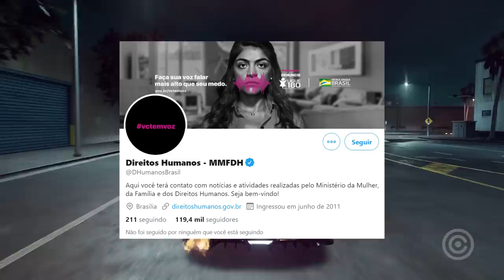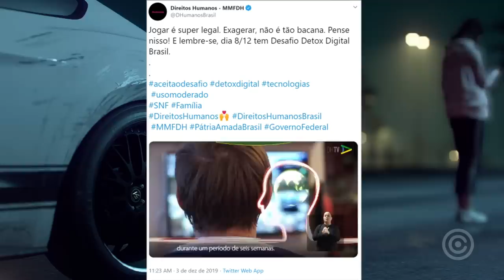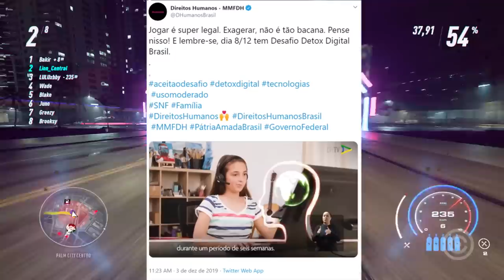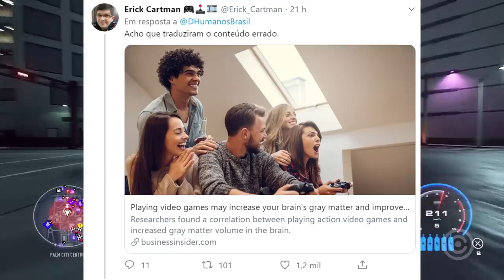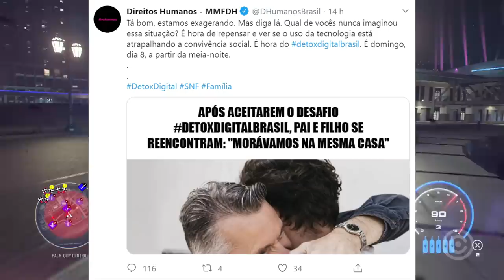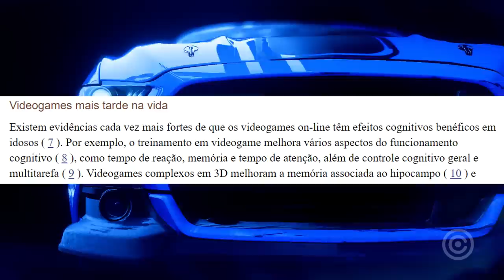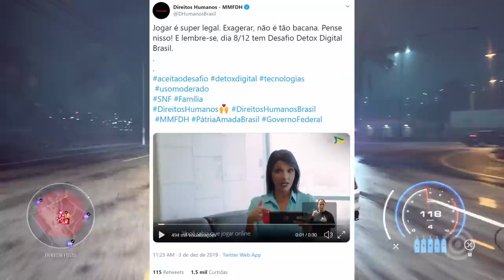Direitos Humanos diz que GAMES te deixam BURRO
Entenda como o Ministério dos Direitos HUMANOS disse que jogar Video Games te deixa BURRO.